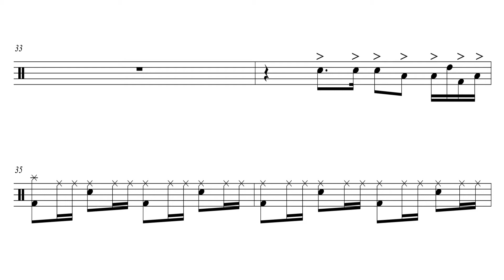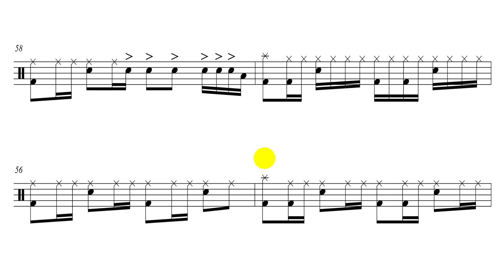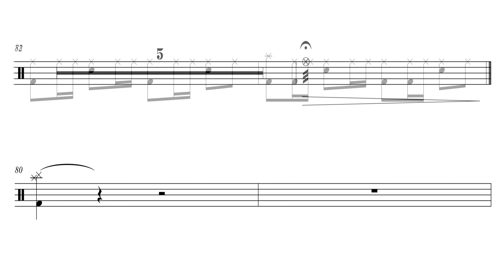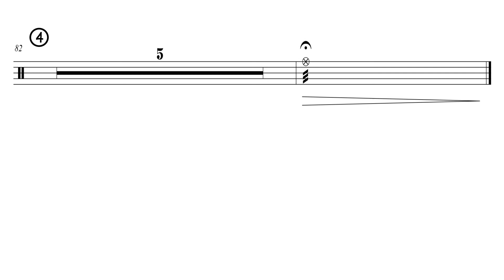Scorpions - Wind Of Change [DRUM SCORE + MUSIC]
This video features interactive sheet music for Wind Of Change - Scorpions.